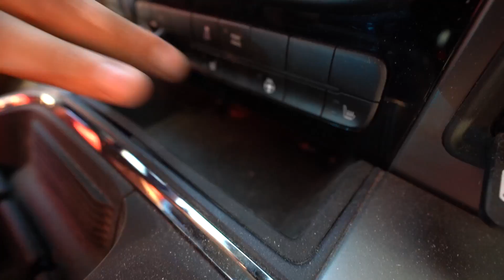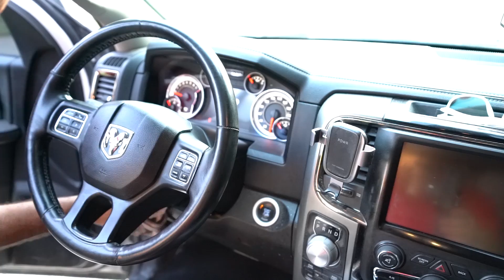Deep Cleaning A Dirty Contractors Truck | Disaster Inside and Out! Insane Vehicle Transformation!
Mark's truck from YouBuild Creative Decided to let us tackle his insanely dirty truck for our first video! We had some fun for sure! Thi was epic!

Links to buy all the stuff!!
Vacmaster Shop Vac

Snow Foam

Bissel SpotClean Pro

Steam Cleaner

Lilly Brush

Lilly Brush Detail Kit

Drill Brush Set

Undercarriage washer

Bucket with Insert

Easy Off Professional Oven Cleaner

Fresh Pecans

Black Nitrile Gloves

Budgie Smugglers

Microfiber Cleaning Cloth

Invisible Glass Premium glass cleaner

Milwaukee Drill & Driver

Armour All Leather conditioner

Chamois replacement (Leaf Blower)

Snow Foam with Canon

SAXX Quest Boxers (keeping the boys in check on a hot day)

white socks

Nike Slides